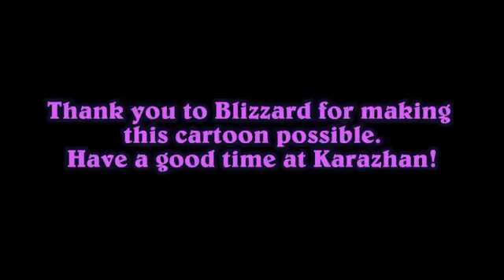Hearthstone ads for lowlifes